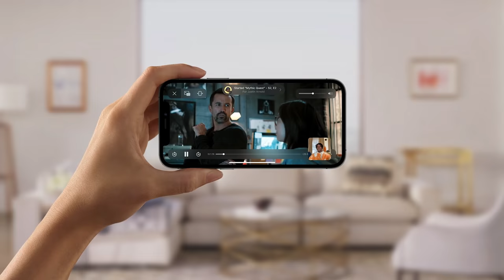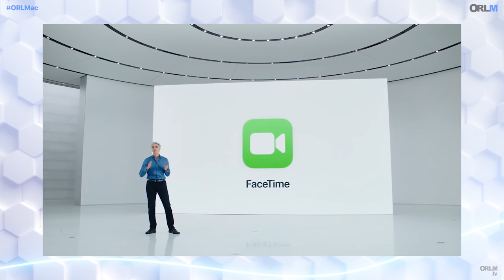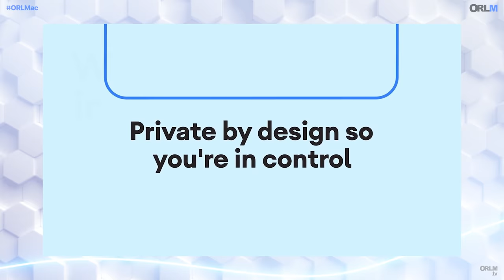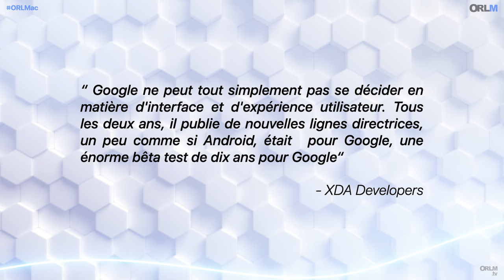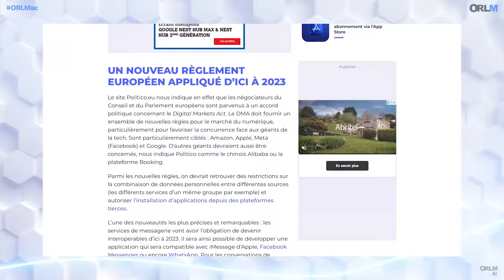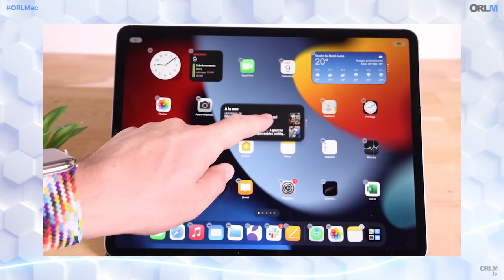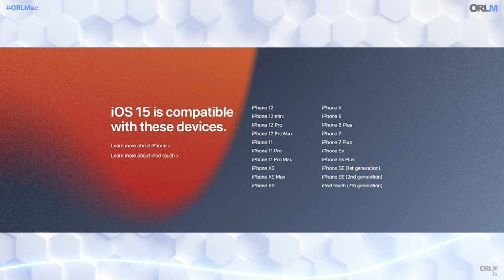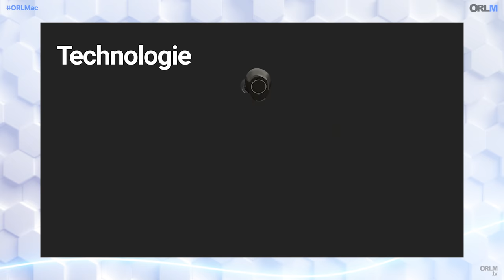iOS est-il meilleur qu’Android ?⎜ORLM-441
iOS est-il meilleur qu’Android ?

La simplicité est-elle toujours l’apanage de la pomme ? Quelles sont les forces d’Android 12 qui manquent à iOS 15 ? Google a-t-il une arme secrète pour contrer l'interactivité entre les appareils d’Apple, force de son écosystème ? La différence se fera-t-elle demain sur le terrain de la sécurité et de la confidentialité des données ? Débats !

Avec Ulrich Rozier, co-fondateur du groupe Humanoid qui édite Frandroid !

Notre boutique en ligne enfin ouverte !

Laurent : Budi Essential
Câble de Recharge et de synchronisation de données 9 en 1

Les chapitres de l’émission :

00:00:00 – Intro
00:06:40 – Intégration, la force d' iOS
00:20:35 – Le buzzomètre
00:31:07 – Simple comme Apple
00:38:58 – Le combat sur la sécurité & vie privée
01:04:13 – Mises à jour & rétrocompatibilité
01:14:51 – Là où Android est meilleur
01:23:35 – Coups de cœur

Nouveau : ORLM.tv débarque sur Twitch !